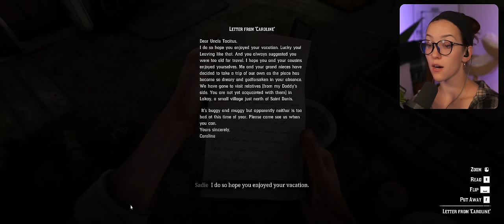I've Been a Good Man ✧ Red Dead Redemption 2 First Playthrough ✧ Part 25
In this episode, we discover Arthur’s cruel fate. Suddenly, doing the most with the time you have takes on a whole new meaning.